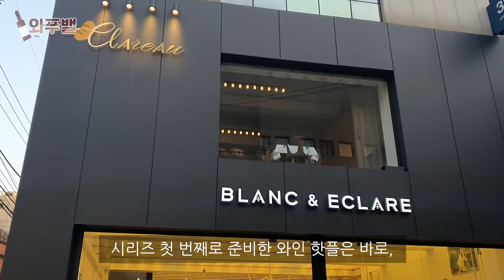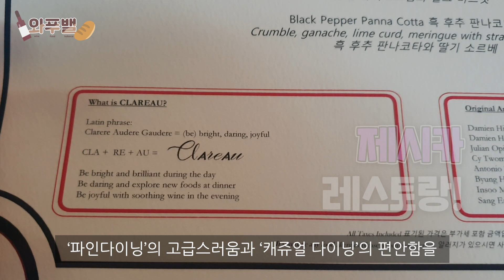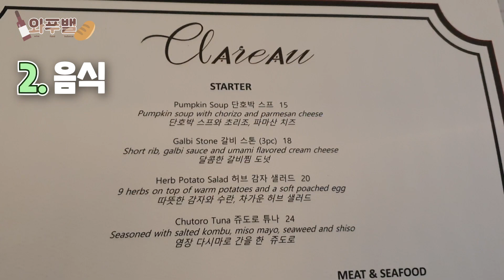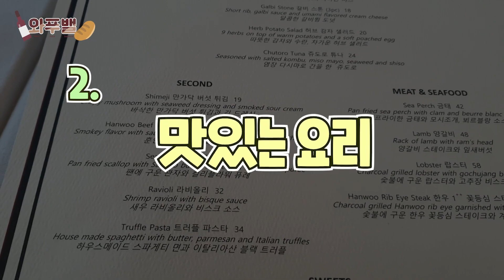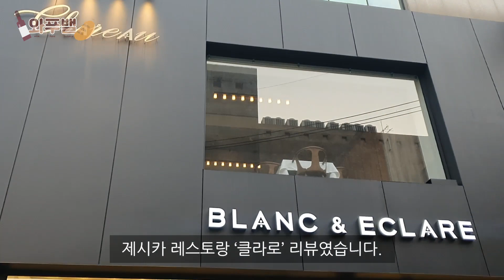[와인 핫플 리뷰 #01] 제시카 레스토랑 클라로(CLAREAU)에 가 볼 이유 3가지 (+대표 메뉴 소개, 와인 정보)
와인 핫플, 와인 맛집 궁금하시죠? 와인 모임, 맛있는 와인 식사를 할 수 있는 와인 핫플과 맛집을 소개해드리겠습니다^^

소중한 사람들과 맛있는 와인 마시러 가거나 와인 데이트를 할 수 있는 곳, 분위기 있는 와인 모임을 하기 좋은 핫한 와인 맛집들을 시리즈로 올릴 예정이에요. 내돈내산으로 직접 다녀왔어요ㅎㅎ

시리즈 첫 번째로는 제시카(Jessica)와 타일러 권이 오픈한 파인다이닝 레스토랑 '청담 클라로(CLAREAU)'입니다. 클라로를 함께 리뷰해보고, 메뉴, 와인에 대한 이야기를 해볼게요^^ 그리고 이 곳에 가볼 만한 3가지 이유를 말씀드리겠습니다~!!

방역 지침 준수 하에 다녀왔습니다!! 재미있게 시청해주세요^^ 감사합니다.

와푸밸은
★대한민국 No.1 와인 커뮤니티 '와쌉'에서 동시 연재하고 있습니다.
★대한민국 최고의 와인 신문 '소믈리에 타임즈'에 연재하고 있습니다.